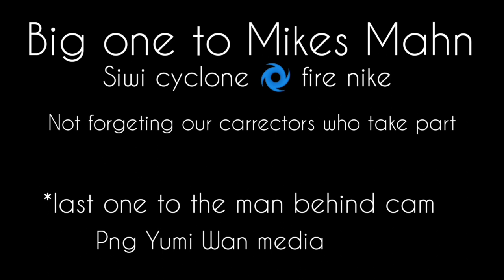Kero Ambo(2023)-Official Video.Mikes Mahn(single).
Song prd under Wanbel Sounds Production.
by Late Nates Dee.
VIDEO CLIP 🎥 DIRECTED BY PNG YUMI WAN MEDIA PRODUCTION.
BEFORE REUPLOAD PLEASE LET ME KNOW.
ONE LOVE.